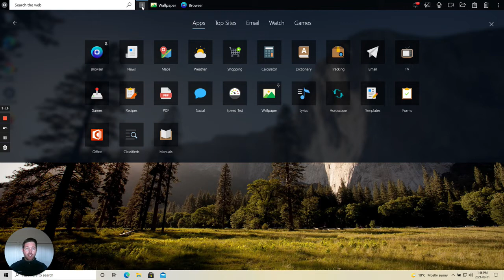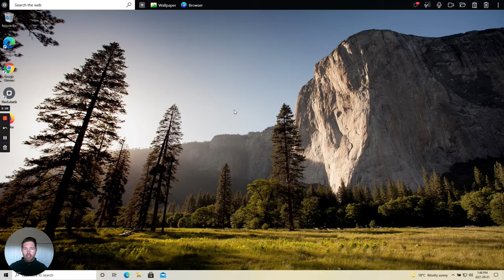Is OneLaunch Safe?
OneLaunch is absolutely a safe product! It's both easy to install and uninstall and has been made available to download via your favorite software portals like the Microsoft Store (link included below).

OneLaunch is 100% virus and malware free.

OneLaunch is a desktop docked application that helps you get to the things you need each day easier.

Video Transcription
Hi, and welcome to a very short video in which I'm going to quickly answer the question: Is OneLaunch safe? Is it safe to use? Is it safe to have on your desktop computer? And quickly, of course OneLaunch is absolutely safe to use.

I'm on the team that builds the OneLaunch software product and it's something that we put a lot of energy, time, passion, and love into creating for our users to deliver a phenomenal user experience. So, it's absolutely a safe product to use.

It installs using all the appropriate installation mechanisms with all the appropriate user consent and it uninstalls again with all the correct procedures that windows highlights. If you ever need to uninstall OneLaunch I've got another YouTube video on that topic and topic in specific or just head to our website onelaunch.com to get instructions there and further help from our OneLaunch knowledge base.

But simply, OneLaunch is a desktop docked application that helps you search and find the things you need digitally on a day-to-day basis.

So, as you can see on my desktop screen here the dock is at the top of the desktop and we give you things like a custom dashboard to get your news and weather results daily, a very convenient search box to type in search and get to the web in your very own OneLaunch custom chromium browser.

We've got a whole list and a huge amount of options for apps to add to your OneLaunch dock to make your search experience, finding the things you need to do daily on your computer, that much easier and more productive. Then top right we've got access to further weather results, a screenshot tool, a mic and a camera safety feature privacy feature, your clipboard history, quick access to your recycling bin, and more so all of these things extremely intuitive to use, extremely safe to use, and if you ever want to close the OneLaunch dock you can simply do that from the hamburger menu top right.

So yeah, it's absolutely safe to use it's a great product but if you have any further questions or concerns please reach out by going to our onelaunch.com website and just typing in your inquiry to our contact form thank you very much bye.